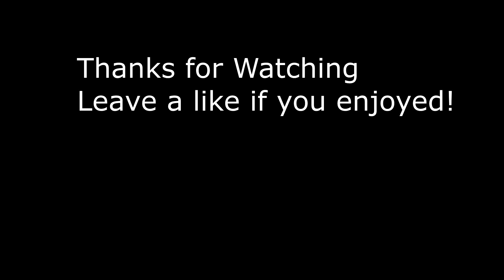Gingertage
This was shot with a new camera, specifically the Panasonic DMC-LX7. I also tried to put more work into the editing. I hope you guys like the better quality.